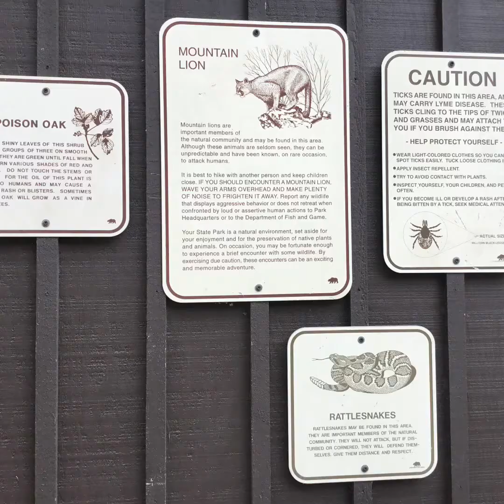Limekiln Falls Trail, Big Sur, CA 93920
Hiking the beautiful waterfalls of limekiln